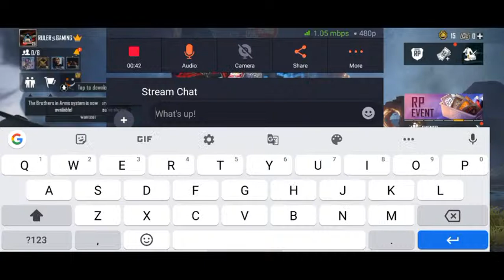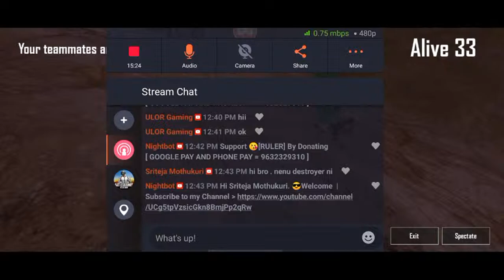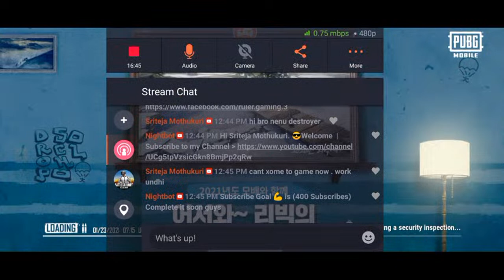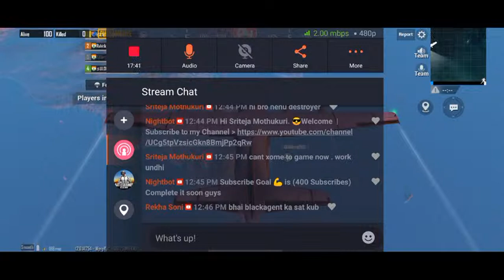PUBG MOBILE LIVE | LETS HAVE SUM FUN | RULER GAMING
Hello guy's after going the lot's of hard work,We are started the Channel.So we are Working hard for the Videos and Live Streaming. So Please don't Copyright the Video.

👉🏻 My Dream is to Achieve [ 1 MILLION SUBSCRIBES ] , So I am working very hard for Every Single Video . So Please Support me.

👉🏻 About me
There is nothing to discuss more of me. Even Iam like your [ HUMAN ].

👉🏻Face Reveal [ ABOUT]
My Face Will be Revealed Soon . So be waiting and Stay Tune to my Channel

👉🏻 My Details.
My Details all will be Soon on My Channel. [ NAME,AGE, LANGUAGE , QUALIFICATION , My Details etc ] . So Stay Tune to my channel.

👉🏻 Language on My Channel Videos
      Guy's I Know [5 LANGUAGES]
      * Telugu
      * Kannada
      * Tamil
      * Hindi
      * English
 In these Language I talk in My Channel [ VIDEOS AND STREAM ] FOR Videos

👉🏻 Rules of Comments and Chats
   * No Trash talking for other YouTuber
   * No Discussion on Politics
   * Don't let anyone to spoil your fun
   * Don't Send any Links on Comment box

I HOPE YOU GUY'S LIKE MY CHANNEL AND ENJOY IT . THANK YOU